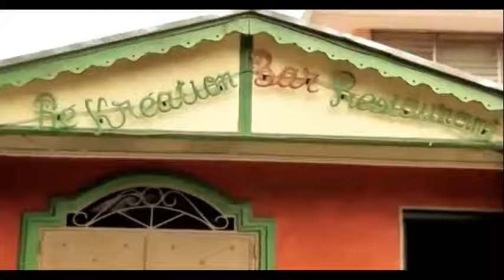Jenny film haitien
Un  film  de Ajapdech en association avec Wilmix prod et Marc haiti inter Alain/Jenny/Esther